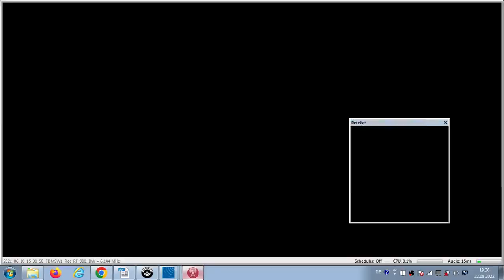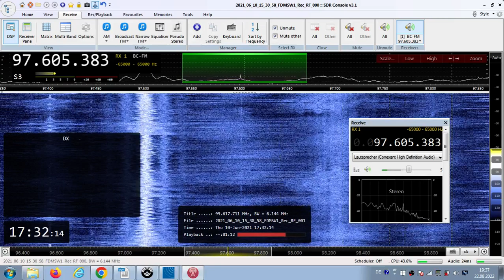FM DX Es- 100621 1531UTC- 97.6 Radio Torre Macauda (I) Sciacca/Monte San Calogero (ag) 1.6kW! 1263km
97.6 – dancepop-m, 5060, stereo

97.6 v s I * RTM * 5060 Radio Torre Macauda it Sciacca/Monte San Calogero (Monte Kronio) (ag) 365m 1.6kW! 1263km 189°